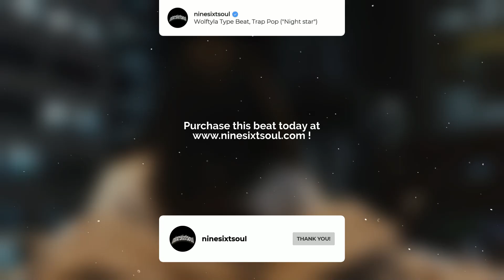[SOLD] Wolftyla Type Beat, Trap Pop ("Night Star")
This beat is only free to use for NON-profit purpose. You need to purchase a lease to use it for any profit purposes.